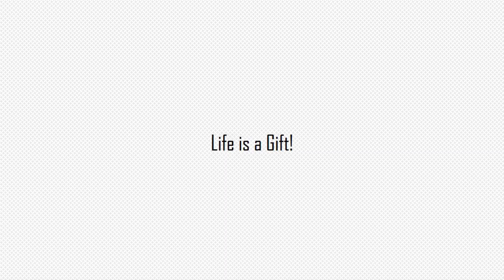സെൻട്രൽ യൂണിവേഴ്സിറ്റികളിൽ അഡ്മിഷൻ | Admission notification in Central Universities | CUCET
CUCET Admission

• CUCET  stands for Central University Common Entrance Test
• The entrance test to 18 central universities across the country
• The central universities offer several UG,  PG and PhD courses.
• Exams will be conducted in May 2020
• One candidate can apply to three central universities and will be selected on the basis of the rank list.

• The central university of Kerala is situated in a village called Periye in the district of Kasargode.
• The central university of Kerala offers one UG course in International relations, 22 PG courses and 21 PhD courses.
•Courses: (Post-Graduation and PhD) English and comparative literature, Malayalam,  Hindi, Kannada, Linguistics, MSW,  Economics, Public Administration, International relations, M.ed,  Chemistry, Physics,  Animal science, plant science, biochemistry, computer science, genomic science, geology, environmental science, yoga therapy,  mathematics, LLM, MBA
• University also provides an opportunity to pursue degrees at low expenses.
• Good hostel facility and excellent campus.
• Hostels and campus provide free wifi for the students.
• Fee structure - Around 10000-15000 for two years.
• Around 6000 for hostels at the time of admission. Not more than 1500 each month for hostel mess.